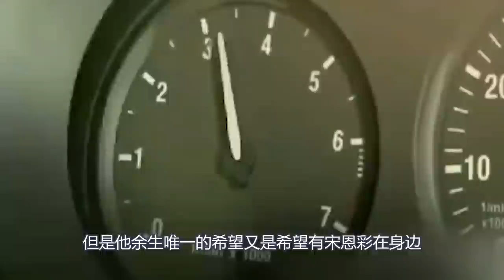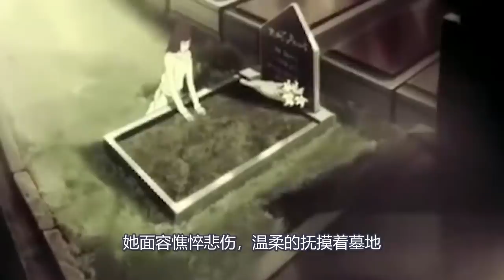男孩从小被丢弃，不料他竟用这种方式向母亲复仇，不愧是亲生儿子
男孩从小被丢弃，不料他竟用这种方式向母亲复仇，不愧是亲生儿子。强烈推荐观看原片。